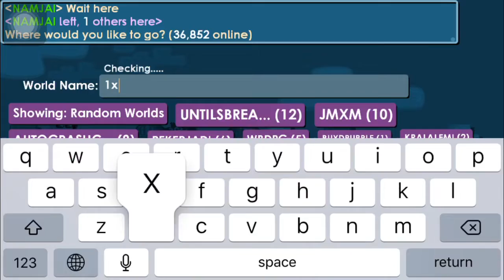Build World : TipsColor ft.Bowvy ||Growtopia